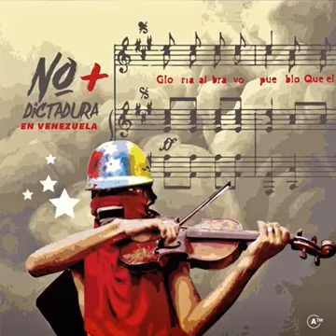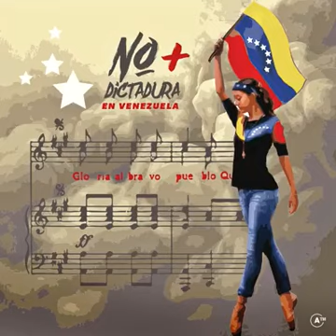Venezuela es libre!!!